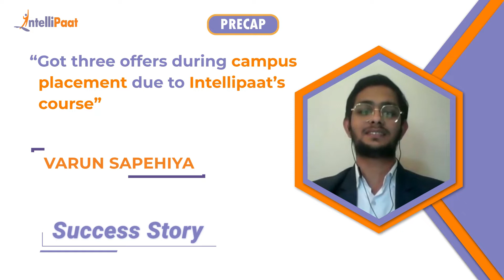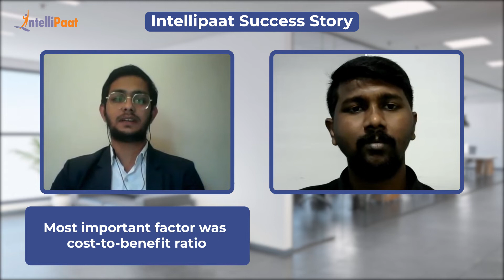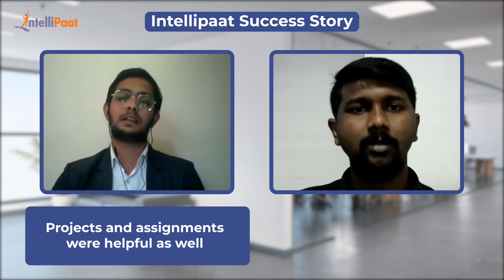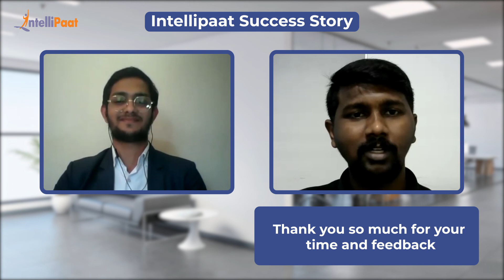Fresher To Web Developer | How To Get Campus Placements Easily | Intellipaat Career Transition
Watch how Varun got his first job as a Web Developer by taking the course Python Django Training. He got three offers from different companies in his campus placement rounds, he was quickly able to crack all the interviews and has got a good job at an MNC. He gives all the credit to Intellipaat for providing the best in class trainers and support. We have helped more than 600,000+ aspiring students and working professionals transform their careers.

Intellipaat Edge
1. 24*7 Life time Access & Support
2. Flexible Class Schedule
3. Job Assistance
4. Mentors with +14 yrs
5. Industry Oriented Course ware
6. Life time free Course Upgrade